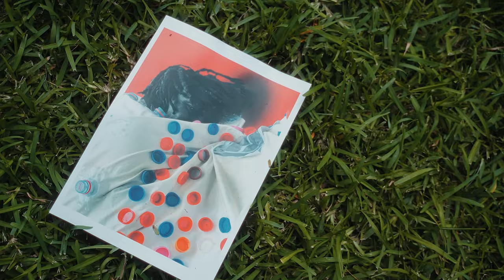Chale Wote Street Art Festival 2023 | Ghana | PART 1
Take a journey with me on MY first day at the Chale wote Art Festival 2023 in Ghana! While the festival spans a week, I started my adventure on a Friday, capturing the art, culture, and sheer magic of it all.

👉 What to expect in this video:

Highlights from my day one at the festival
A glimpse into amazing Ghanaian artwork
A few tips if you're planning on attending
Two more videos covering the rest of my festival experience are on the way! 📣